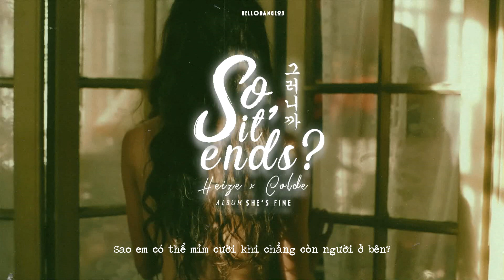« Vietsub » So, it ends? ♪ Heize x Colde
"Khoan đã, đợi một chút...
vậy là sau này ta sẽ chẳng còn thấy nhau?
Nơi gần gũi nhất trên thế gian này
chẳng phải là khi em bên anh sao?"

Kết thúc rồi, phải không...?
Please don't take my video out. Thank you!